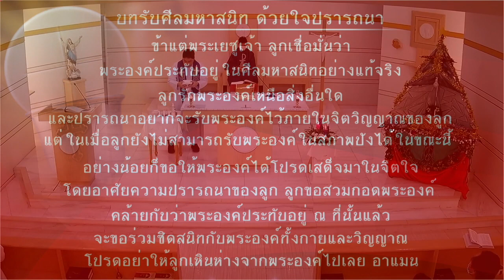พิธีบูชาขอบพระคุณ วันอังคารที่ 20 ธันวาคม พ.ศ. 2565